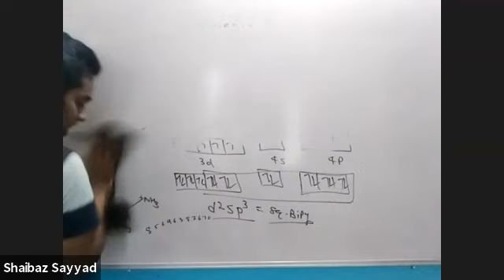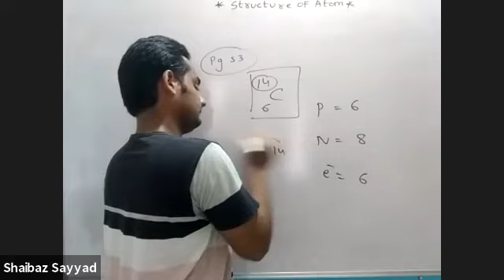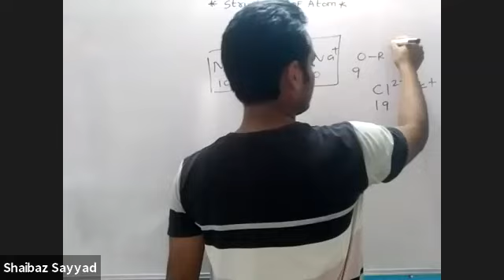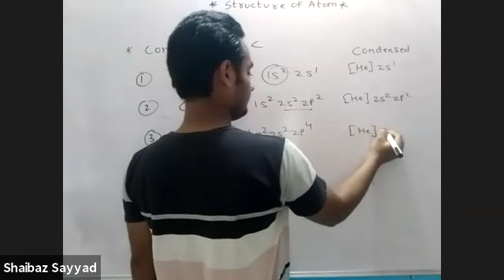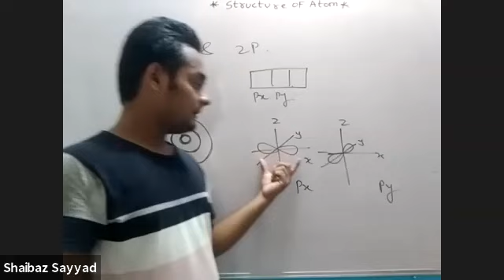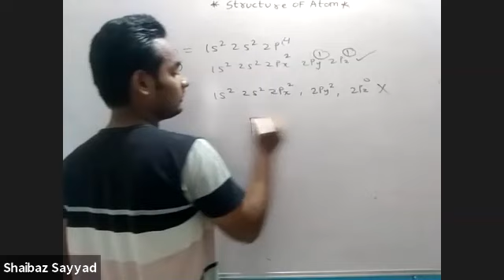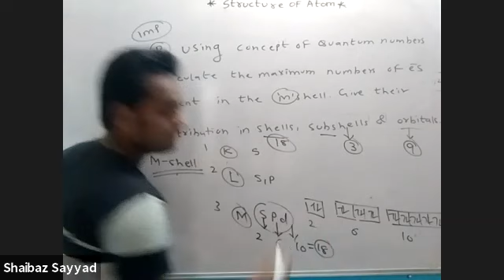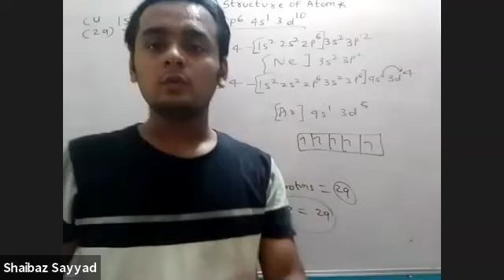08 Oct 2020 Xi CHEMISTRY SS